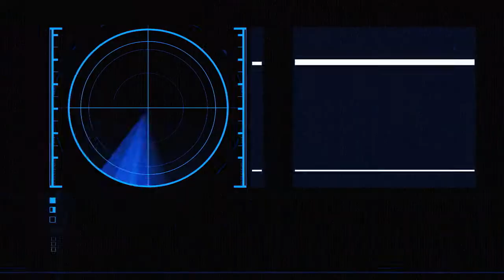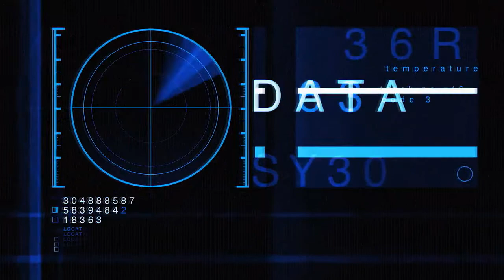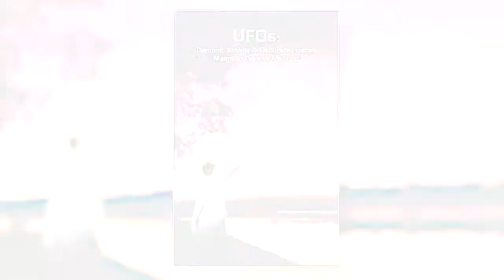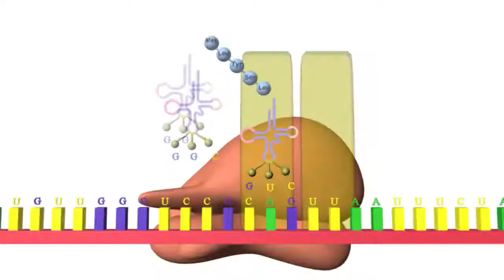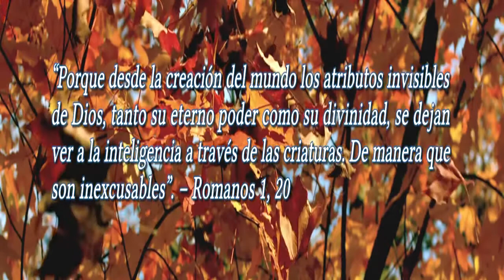EVIDENCIAS DE DIOS presenta su quinta y última entrega titulada OVNIS...¿Realidad o ficción?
Si son tan inteligentes y poderosos, ¿por qué los allienígenas no han invadido este planeta y no se han apoderado de todos sus recursos?
¿Será porque son solo espíritus de engaño y no seres materiales?
Descúbrelo en esta quinta y última entrega de EVIDENCIAS DE DIOS en una producción y voz de RAÚL VÁZQUEZ MEDRANO